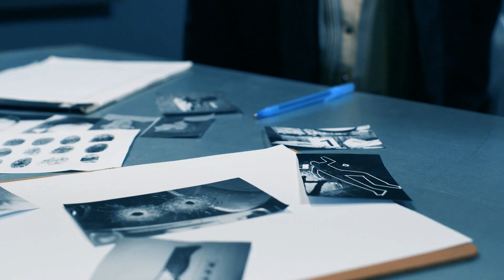MR SPLENDOR "THA HOUSE OF L.A. 13" FT DARKMAN VIDEO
FROM THE ALBUM BACK FROM L.A. 13
LYRICS,BEATS & VIDEO BY RUPR
STONED WRITERS 2023